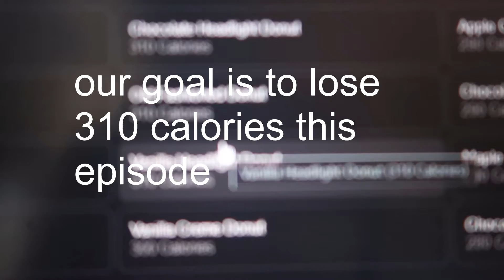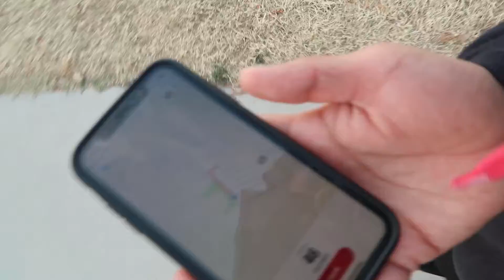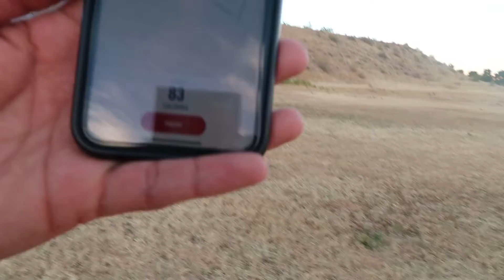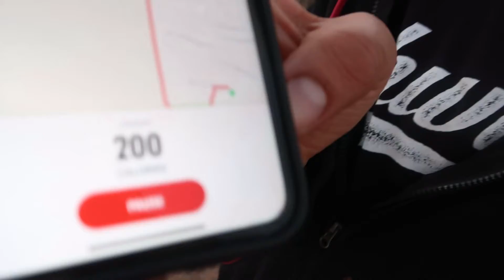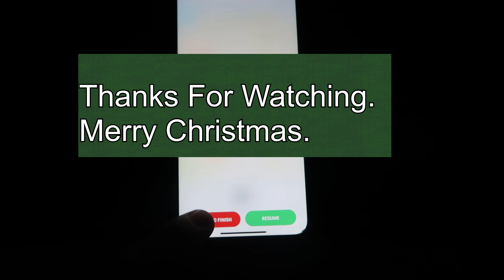Running with a Donut in my Belly | Can I burn it all off? Running with Jesus Ep. 17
Can I burn all the calories in a Dunkin Donut all in one sitting? Pink frosted sprinkle donut is 350 calories and I won't stop till I burn that many calories. Or will I? Watch the whole vid to find out.